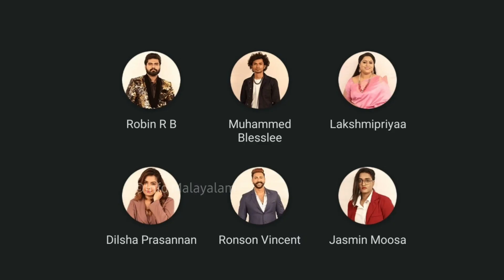Biggboss Malayalam Season 4 Unofficial Voting Results Today | Biggboss Malayalam Review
Bigg Boss Malayalam Season 4 Contestants List | Mohanlal | Info Malayalam

Participants:
Naveen Arakkal
Janaki Sudheer
Lakshmi Priya
Robin Radhakrishnan
Dhanya Mary Varghese
Vj Shalini Nair
Jasmine M Moosa
Kutty Akhil
Daisy David
Ronson Vincent
Nimisha Ps
Aswin Vijay
Aparna Mulberry
Sooraj Thelakkad
Blesslee
Dilsha Prasannan
Suchithra Nair

Queries Resolved:
1. Bigg Boss Vote Result Today
2. Bigg Boss Malayalam Season 4 Vote
3. Bigg Boss Malayalam Season 4 Vote Result
4. Bigg Boss Malayalam Season 4 Vote Online
5. Bigg Boss Malayalam Season 4 Vote Result Today
6. Bigg Boss Malayalam Season 4 Vote List
7. Bigg Boss Malayalam Season 4 Vote Status
8. Bigg Boss Malayalam Season 4 Vote Poll
9. Bigg Boss Malayalam Season 4 Vote Now
10. Bigg Boss Malayalam Season 4 Vote Hotstar
11. Bigg Boss Malayalam Season 4 Vote Online Today
12. Bigg Boss Malayalam Season 4 Vote Percentage
13. Bigg Boss Malayalam Season 4 Vote Rating
14. Bigg Boss Malayalam Season 4 Vote Unofficial
15. Bigg Boss Malayalam Season 4 Elimination
16. Bigg Boss Malayalam Season 4 Elimination Result
17. Bigg Boss Malayalam Season 4 Elimination Today
18. Bigg Boss Malayalam Season 4 Elimination Contestants
19. Bigg Boss Malayalam Season 4 Elimination Voting
20. Bigg Boss Malayalam Season 4 Elimination Round
21. Bigg Boss Malayalam Season 4 Elimination Nomination
22. Bigg Boss Malayalam Season 4 Elimination List
23. Bigg Boss Malayalam Season 4 Elimination Date
24. Bigg Boss Malayalam Season 4 Third Elimination
25. Bigg Boss Malayalam Season 4 Poll Result Today
26. Bigg Boss Vote Today Result
27. Bigg Boss 3 Malayalam
28. Bigg Boss Malayalam Season 4
29. Bigg Boss Malayalam Season 4 Voting Results
30. Bigg Boss Vote Result Today
31. Voting Bigg Boss Malayalam Season 4
32. Bigg Boss Malayalam Season 4 Voting Results Today
33. Bigg Boss 3 Malayalam Vote Results
34. Bigg Boss Voting Results
35. Bigg Boss Malayalam Voting Results
36. Bigg Boss Season 4 Malayalam
37. Unofficial Voting Bigg Boss 3 Malayalam
38. Bigg Boss Voting
39. Bigg Boss Voting Result Today
40. Bigg Boss Malayalam
41. Bigg Boss Season 4 Malayalam Voting Results
42. Bigg Boss 3 Vote Result
43. Bigg Boss Season 4 Voting Results
44. Bigg Boss 3
45. Voting Result Bigg Boss 3 Malayalam
46. Bigg Boss Malayalam Season 4 Vote
47. Bigg Boss Unofficial Vote Malayalam
48. Bigg Boss Season 4
49. Bigg Boss Malayalam Vote Result
50. Bigg Boss Malayalam Season 4 Vote Results
51. Bigg Boss Malayalam Season 4 Voting
52. Bigg Boss Vote
53. Bigg Boss Malayalam Season 4 Live